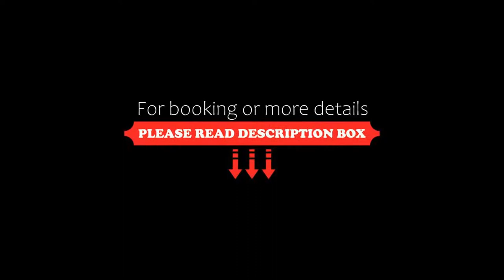International Hotel, Rhodes Town, Greece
About Property:
This property is 3 minutes walk from the beach. International Hotel enjoys a central location in Rhodes Town, within a short distance from the Medieval Town, Mandraki Marina, Casino and Elli beach. The family run hotel offers a friendly and warm atmosphere.
The hotel disposes 42 guestrooms with private shower and a mini fridge. Most rooms have a spacious balcony and a direct dial telephone.
The Archaeological Mus...
Property Type: Hotel
Address: I. Kazouli, Rhodes Town, 85100, Greece
Searching For
1. International Hotel - Rhodes Town - Greece
2. International Hotel - Rhodes Town - Greece Address
3. International Hotel - Rhodes Town - Greece Rooms
4. International Hotel - Rhodes Town - Greece Amenities
5. International Hotel - Rhodes Town - Greece Offers and Deals
Audio Credit:
Track Title: Subway Dreams
Artist: Dan Henig